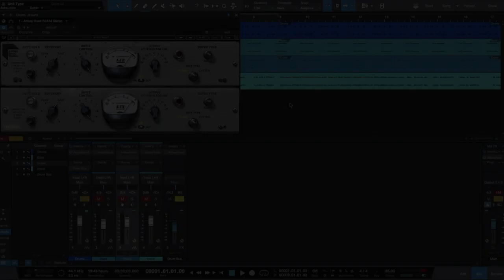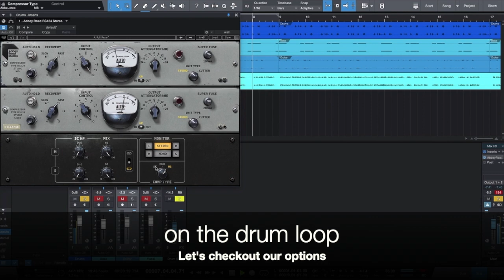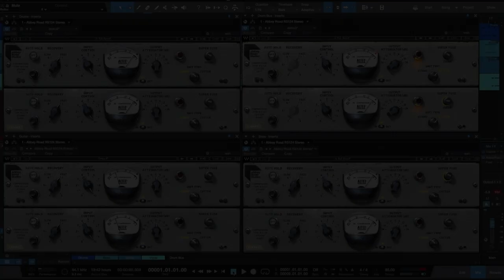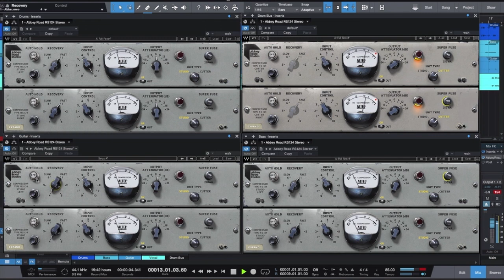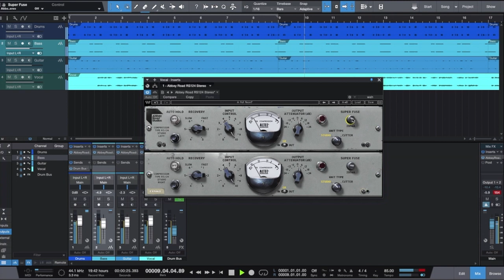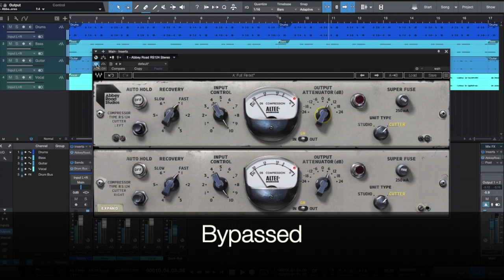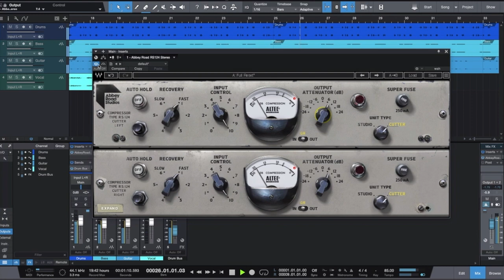Waves Abbey Road RS124 Compressor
The Waves Abbey Road RS124 Compressor Plugin is an authentic modeling of the ultra-rare EMI-designed RS124 compressor. This is the first time an official plugin has been released for the RS124. You’ve heard it on all of the Beatles records made at Abbey Road. The Altec RS124 was used in tracking, mixing, and mastering.

Shout out to @blizziboi on the vocal track (courtesy of Loopmasters Atlanta to Miami Rap Pack